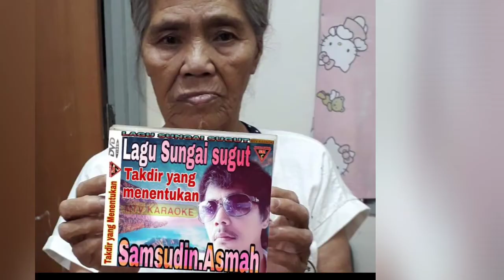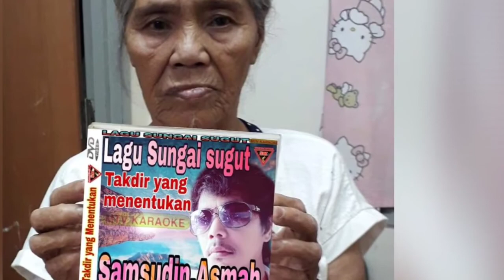Lagu melayu Sabah Berian 18 Ribu Samsudin.Asmah